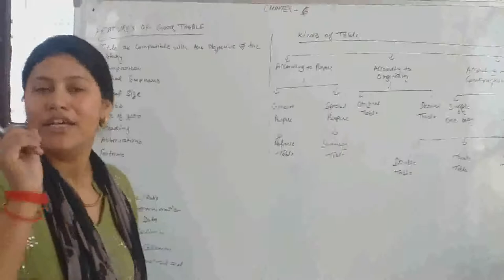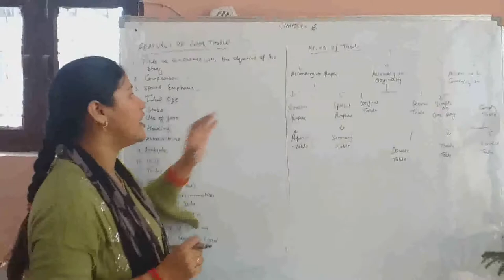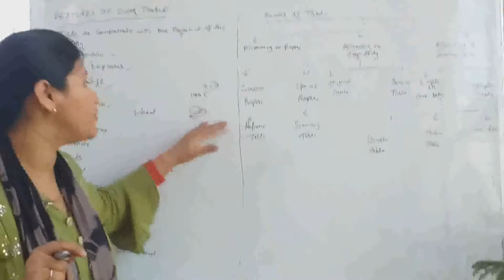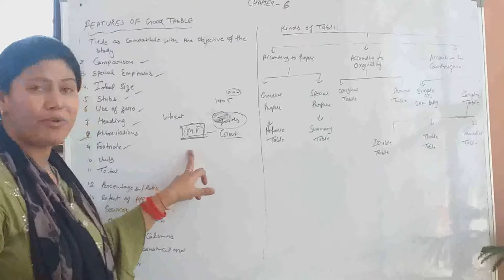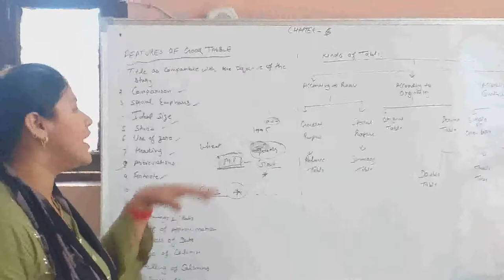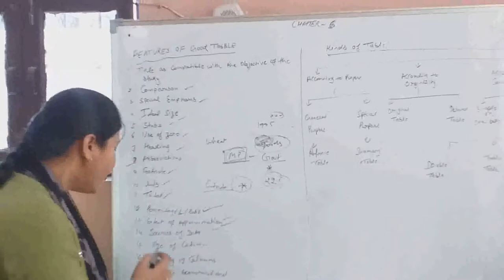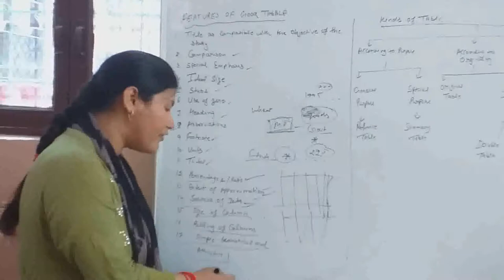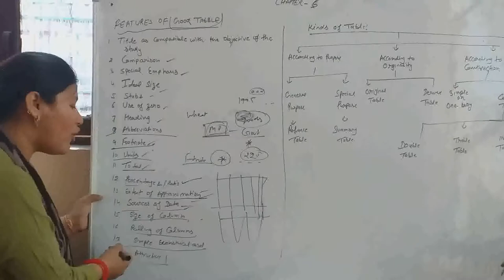Presentation of data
General guidelines for construction of a table